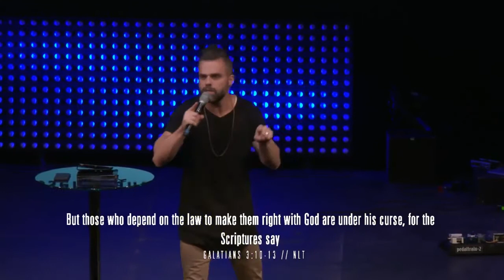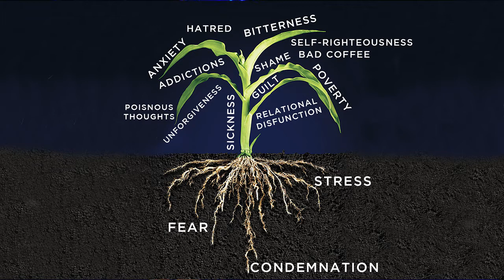Attacking the Fruit: Dealing With the Root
SCANDALOUS - Week 2 - Shawn Gabie